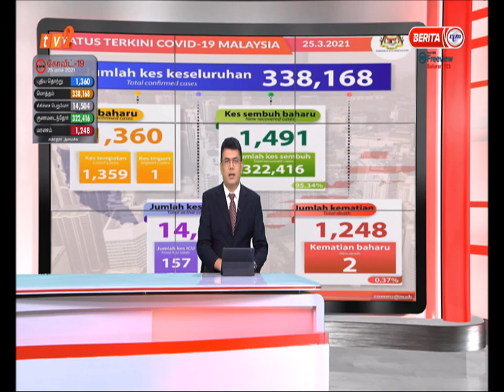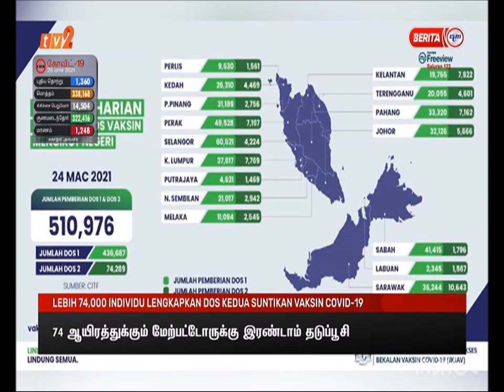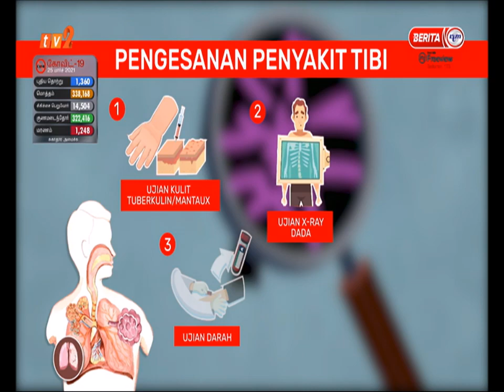25 MAC 2021–BERITA TAMIL